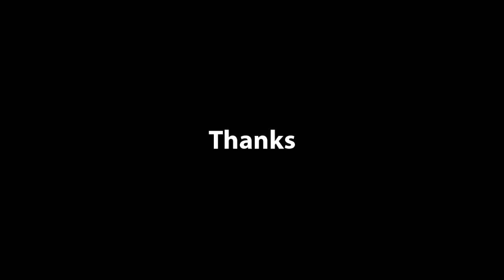The Dream Meme Team | CS-GO Funny Moments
Watch as a few strangers and I come together and remain the underdogs, in this satirical roller coaster ride.